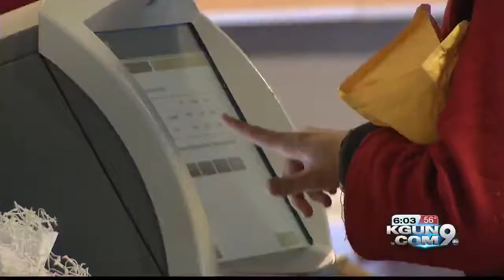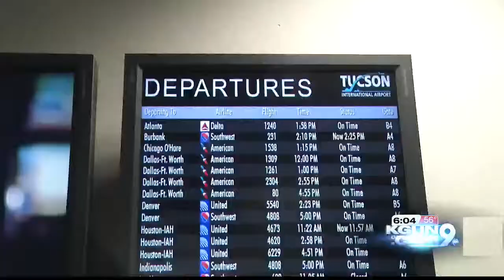No huge Christmas crowd at Tucson International Airport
While some major airports across the country had huge crowds in the days before Christmas, Tucson International Airport was pretty quiet.